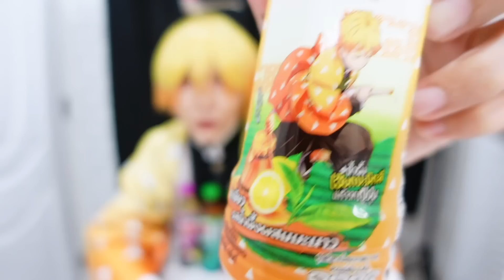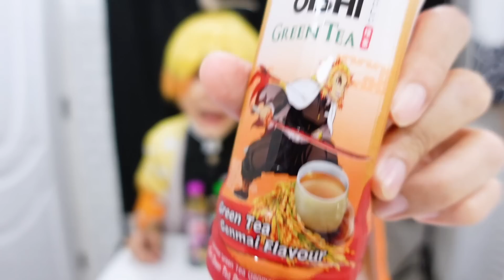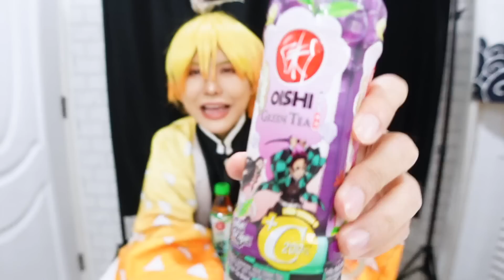ผสมโออิชิดาบพิฆาตอสูรครบทุกลาย...5ขวด5รส!! ดื่มในเหยือกทีเดียวหมด!! ⚡️⚡️🤮🤮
นีทโตะ ลงคลิปทุกสัปดาห์ครับ!!!

เฟสบุคส่วนตัว : นีทโตะ ซามะ